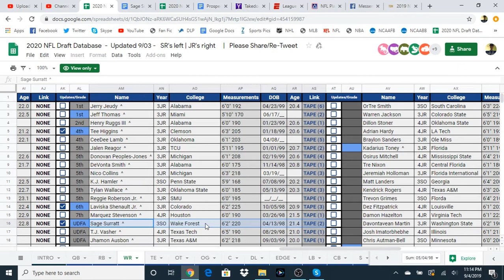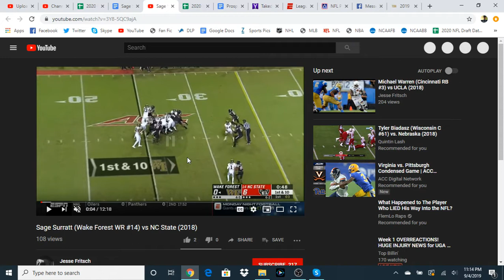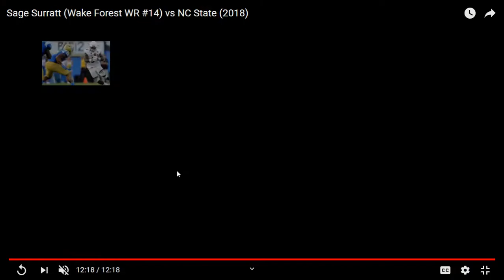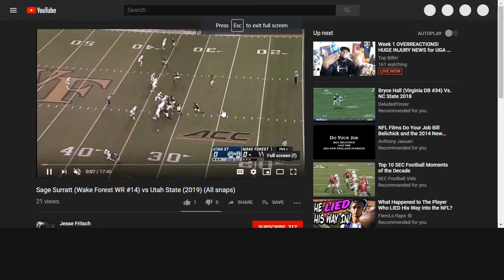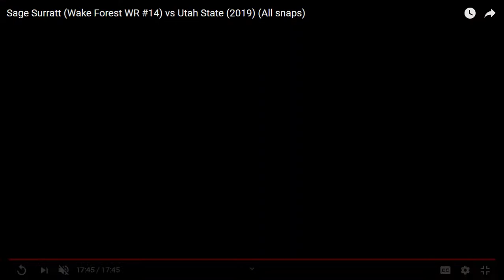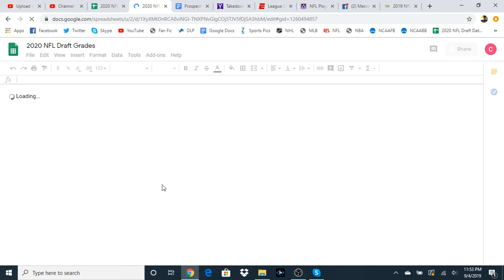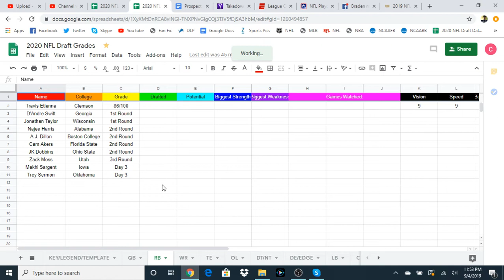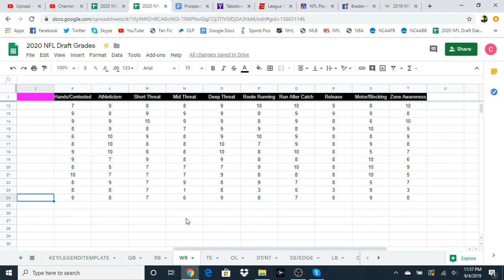Prospect Central 101 2021 Film Breakdown: Sage Surratt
Today, we take a look at Sage Surratt, a WR from Wake Forest.